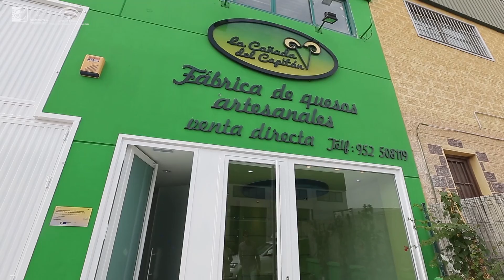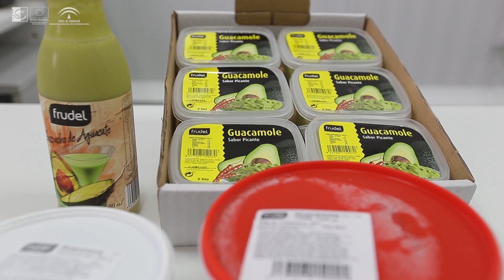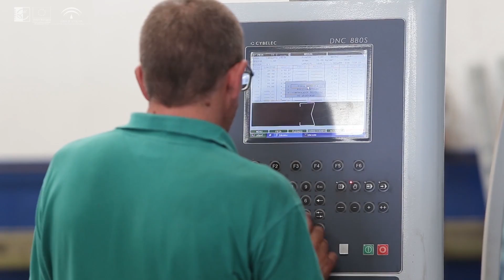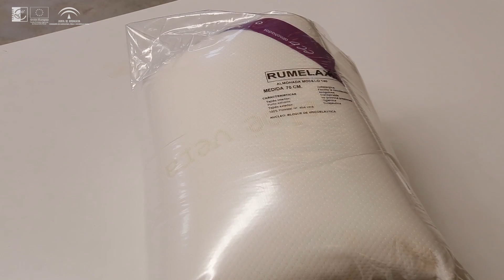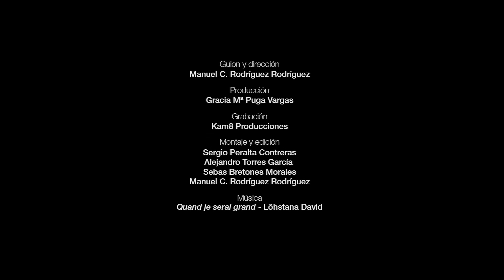El apoyo a las PYMEs en la provincia de Málaga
Corto documental provincial que aborda el "apoyo a las PYMEs" realizado en el marco del proyecto de cooperación "Evaluación del impacto del programa LiderA en la provincia de Málaga", promovido por las ADRs de Nororma, Comarca de Antequera, Guadalteba, Valle del Guadalhorce, Sierra de la Nieves y Axarquía y financiada por el Fondo Europeo Agrícola de Desarrollo Rural (FEADER) y por la Consejería de Agricultura, Pesca y Desarrollo Rural de la Junta de Andalucía.